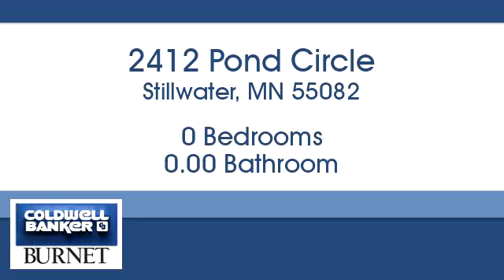Homes for sale - 2412 Pond Circle, Stillwater, MN 55082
Bedrooms: 0
Bathrooms: 0.00
Square Feet: 0
Price: $147,900

For more information about this property, please contact Jim Seabold at or . You can also text 5537283 to 67299.

7550 France Ave. S